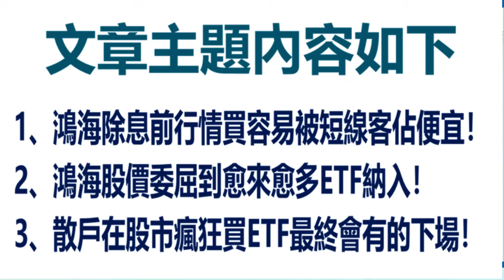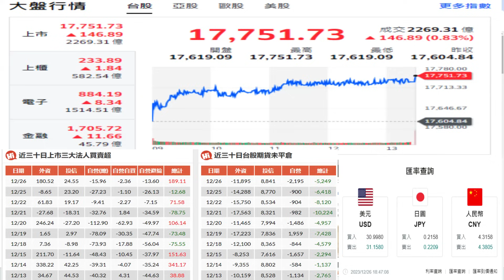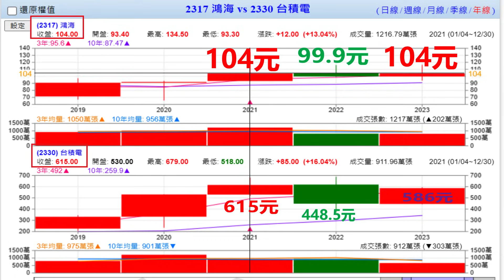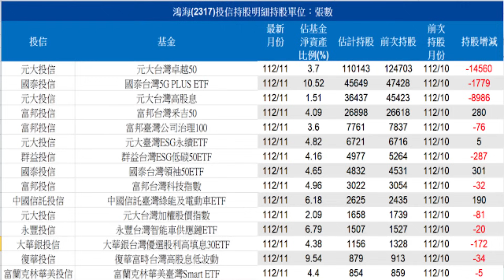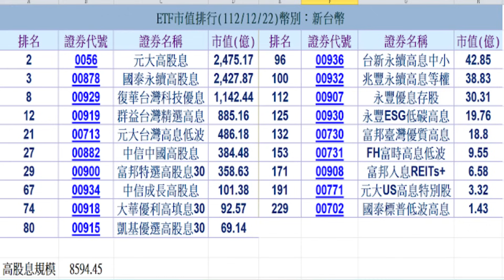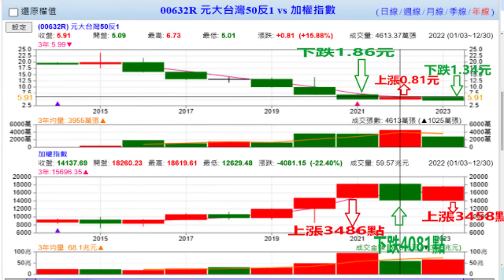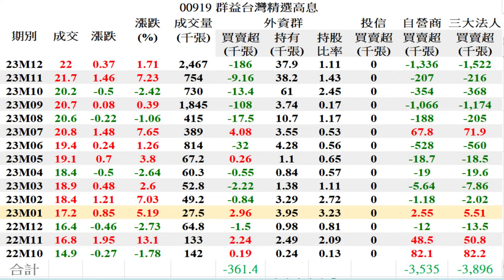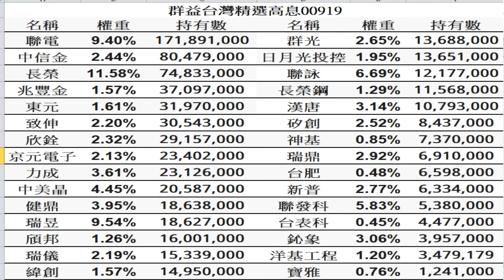12月26日！鴻海除息前行情買容易被短線客佔便宜！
1、鴻海除息前行情買容易被短線客佔便宜！
2、鴻海股價委屈到愈來愈多ETF納入！
3、散戶在股市瘋狂買ETF最終會有的下場！